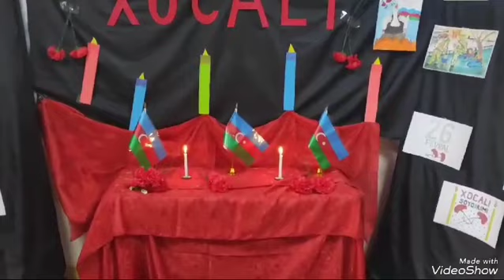I b sinif rəhbəri Şahbazova Günəşin təşkilatçılığı ilə Xocalı faciəsi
I b sinif rəhbəri Şahbazova Günəşin təşkilatçılığı ilə Xocalı faciəsinin 32- ci ildönümü münasibətilə sinif tədbiri keçirildi.